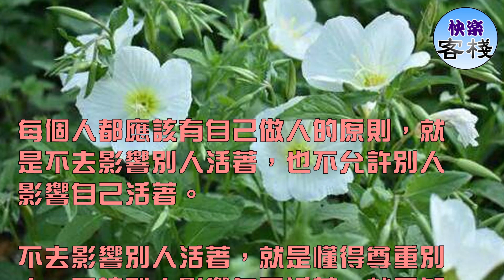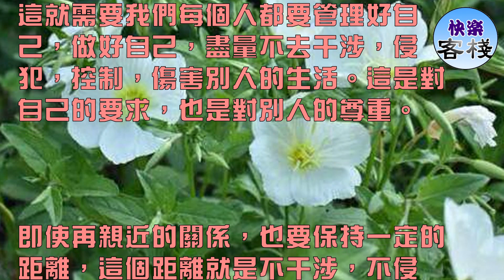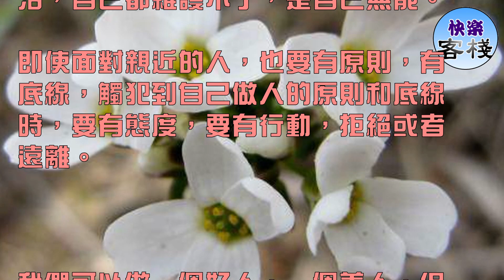做人，不影響別人活著，不讓別人影響自己活著｜心靈勵志｜快樂客棧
每個人都應該有自己做人的原則，就是不去影響別人活著，也不允許別人影響自己活著。

不去影響別人活著，就是懂得尊重別人；不讓別人影響自己活著，就是知道維護自己。

如果每個人都懂得尊重別人，不去影響別人活著，那麼這個社會將呈現一片祥和的景象，現世安穩，歲月靜好。

現實並沒有這麼簡單，每個人都不可能是獨立的存在，活著總要與人交往。不論親情，友情，愛情，總要存在關係，這些關係的存在，免不了會發生干涉，侵犯，控制，傷害等一系列情況的出現。

這就需要我們每個人都要管理好自己，做好自己，盡量不去干涉，侵犯，控制，傷害別人的生活。這是對自己的要求，也是對別人的尊重。

即使再親近的關係，也要保持一定的距離，這個距離就是不干涉，不侵犯，不控制，不傷害。有距離，就有尊重，相互尊重，就維護了親近關係的和諧，美好與長久。

遺憾的是，我們只能要求自己，要求自己與世無爭，與人為善，尊重別人，不去做影響別人生活的事。但這並不能保障，我們的生活就會歲月靜好，人人被善待。

我們可以要求自己人心向善，做個好人，尊重別人，不影響別人的生活，但並不能保證別人就能尊重我們，不做影響我們生活的事。

因此，我們要學會維護自己，不讓別人影響我們的生活，不給別人提供侵犯我們的機會。

每個人都有權利按照自己喜歡的方式活著。如果我們的生活經常被別人干擾，攪和，變的一團糟，只能說明自己缺乏處理事情的能力，自己的生活，自己都維護不了，是自己無能。

即使面對親近的人，也要有原則，有底線，觸犯到自己做人的原則和底線時，要有態度，要有行動，拒絕或者遠離。

我們可以做一個好人，一個善人，但絕不能讓別人影響自己的生活，把自己的生活攪的混亂不堪後，留下的爛攤子，還是要自己去負責。

不要指望人人都會將心比心，感同身受。現實告訴我們，冷暖只有自己知道，不堪只有自己承受，沒有誰能為你承擔這些。

在複雜的人情社會裡，我們所希望的生活狀態，不會憑空而來，只有自己去爭取，自己去維護，才能得到我們所期望得到的。

不讓別人影響自己的生活，是維護自己的基本權利，是活好自己的基本條件。

不去影響別人的生活，不讓別人影響自己的生活，才能活出自己想要的生活。